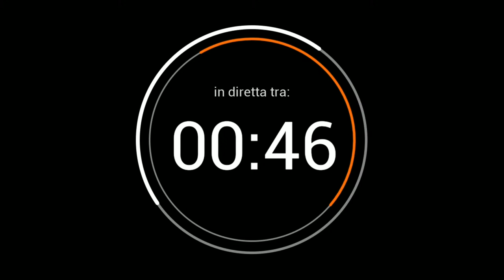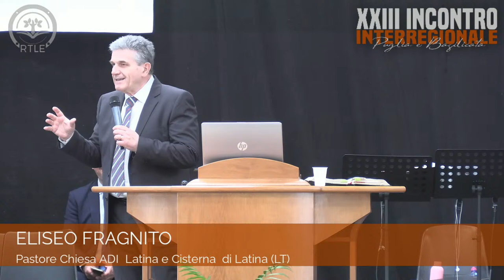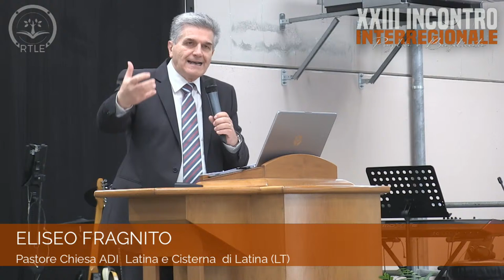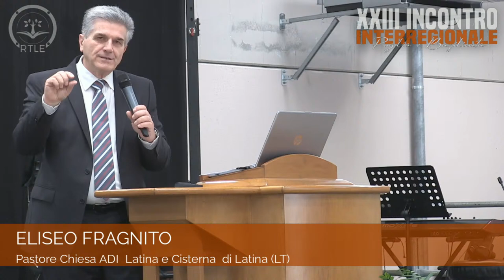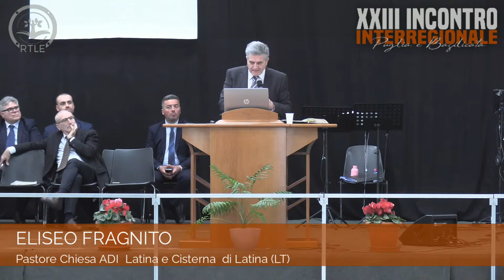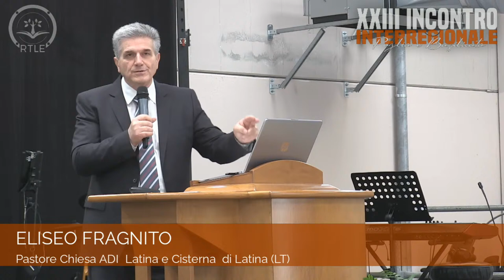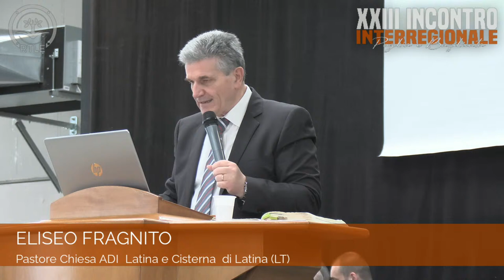Studio biblico🔴 XXIII INCONTRO INTERREGIONALE PUGLIA E BASILICATA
👔 relatore: ELISEO FRAGNITO, pastore Chiesa ADI Latina e Cisterna di Latina
Per maggiori info, chiamare il numero 📞 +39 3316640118
🤝🏼 evento in collaborazione con Chiesa Adi Gravina